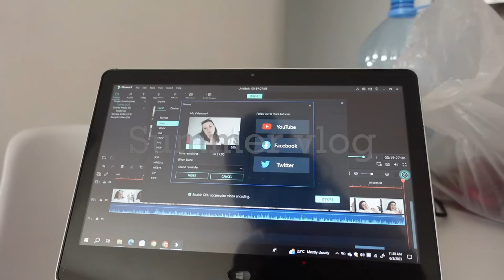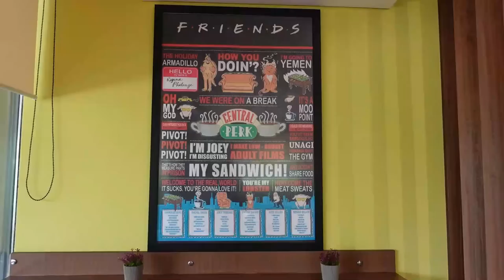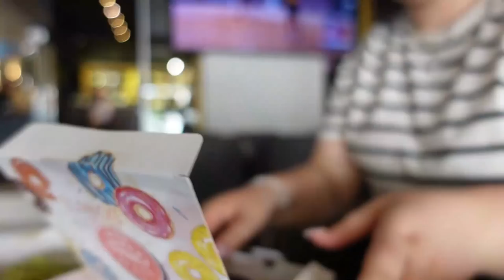Lamë nam | Receta | Summer vlog day 4 | Visit Tirana | supermarket haul